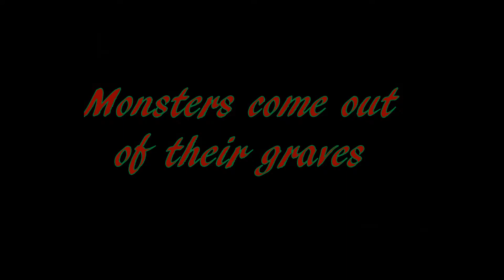LEGO Technic - Halloween Special - Scary Skeleton rising from the Grave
Halloween Special 2017 - Skeleton in his coffin rising, scaring, grabbing - pure classic